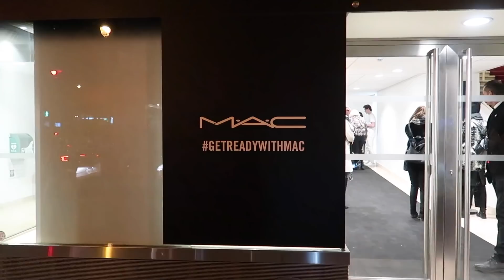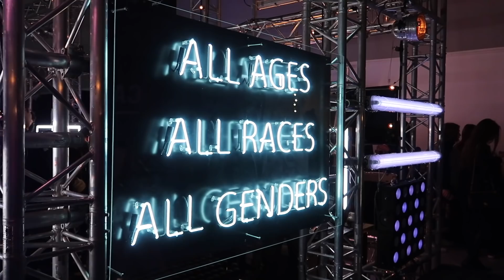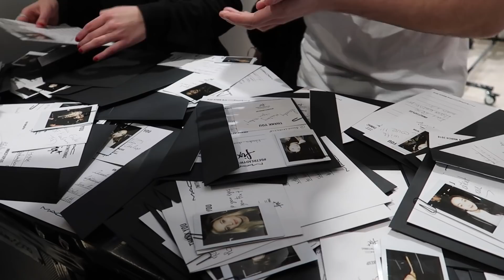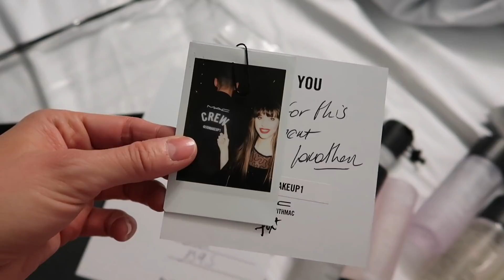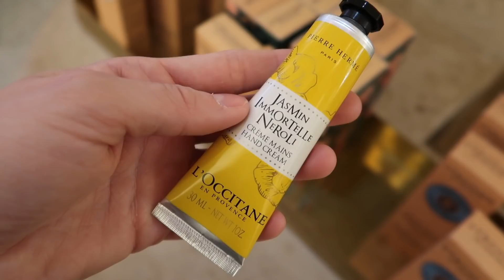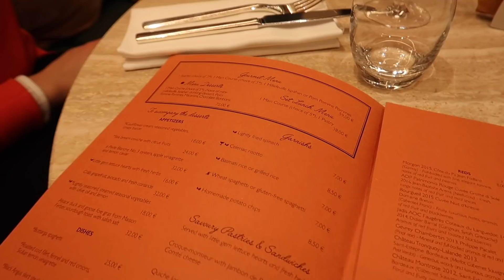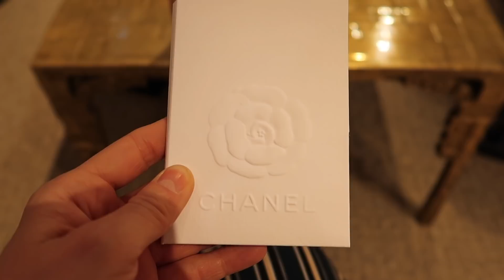Beszámoló a tavalyi Paris Fashion Weekr-ről | Megvettem az első CHANEL kiegészítőmet